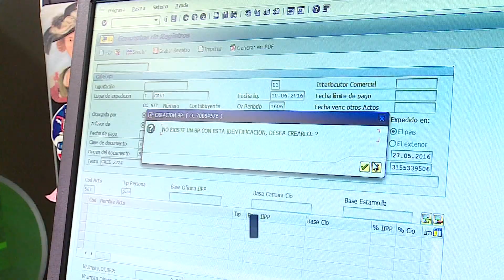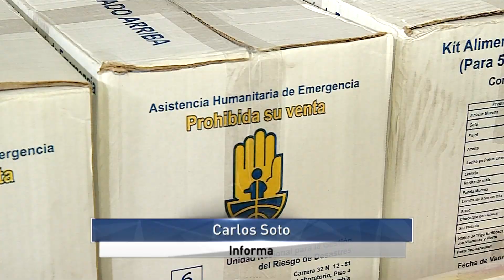Informativo Gobernación del Valle-Abril 4 de 2017 / Segunda Emisión